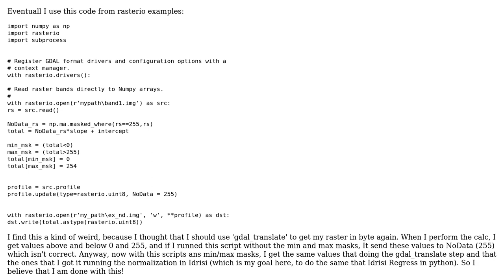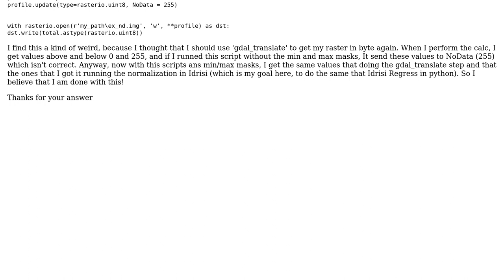GIS: Perform band calc in numpy array (2 Solutions!!)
GIS: Perform band calc in numpy array

With thanks & praise to God, and with thanks to the many people who have made this project possible! | Content (except music & images) licensed under CC BY-SA | Music | Images & others | With thanks to user Rob Skelly user PolyGeo user Digd and the Stack Exchange Network Trademarks are property of their respective owners. You are responsible for your own actions.